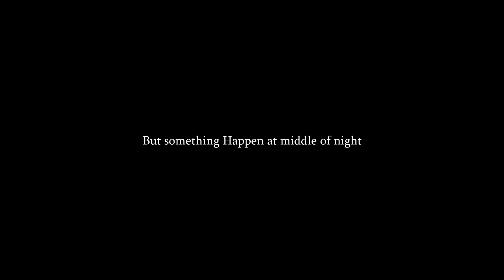Kelab Pingpong JIM Group C Lcct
Thanks kepada semua pemain2 Ping Pong JIM Group C Lcct
Semoga Ikatan Silaturahim ini akan berkekalan selama2 nya.